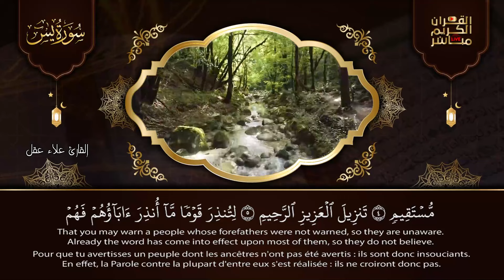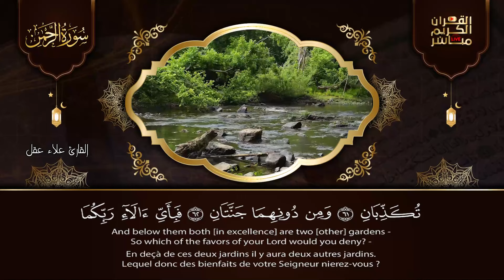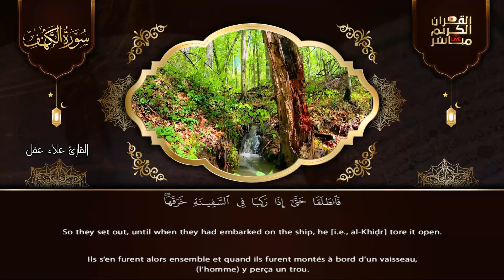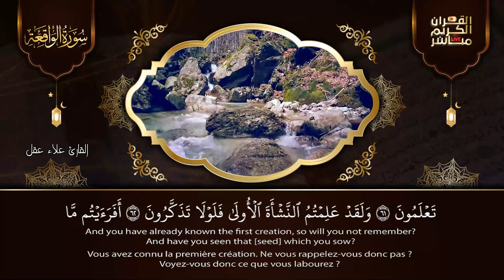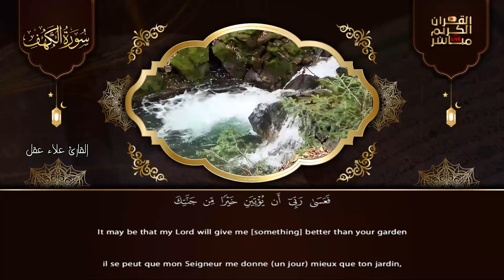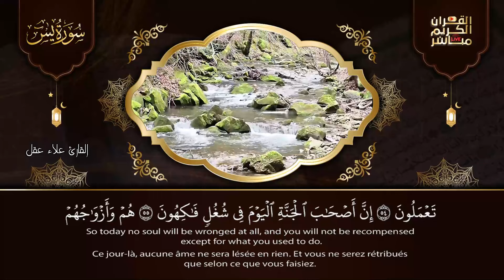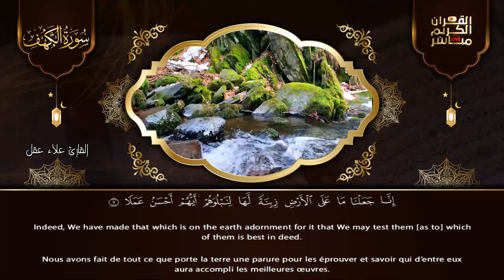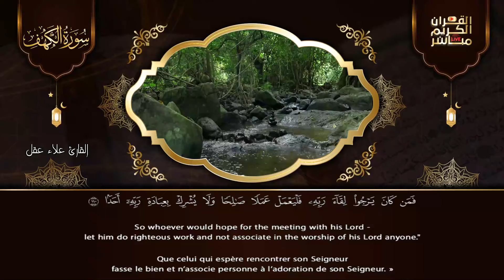رقية للبيت سورة الكهف، يس، الواقعة، الرحمن، الملك، الإخلاص، المعوذات - شفاء وبركة وحفظ من الشيطان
sourate Yasen,
surah Yasen,
surat Yasen,
Yasen,
sourat Yasen,
Yasen sourate,
Yaseen,
sourate Yasen,
Ya sen,
sourat Ya seen,
سوره يس,
sort Yaseen,
ياسين,
sourate,
سورة البقرة,
سوره البقره,
سورة يس,
صورة يس,
رقية المنزل,
رقية للمنزل,
رقية البيت,
رقية للبيت,
رقيه,
رقية,
الرقية,
الرقيه,
رقيه شرعيه,
رقية شرعية,
الرقيه الشرعيه,
الرقية الشرعية,
سورة ياسين,
سوره يس كامله,
سوره ياسيين,
تلاوة,
تلاوة هادئة,
القران الكريم,
القران الكريم,
القارئ علاء عقل,
علاء عقل,
سورة,
سوره,
ياسين,
الواقعه,
سوره يس كامله,
سوره ياسين,
تلاوة,
تلاوه,
تلاوة هادئة,
القران الكريم,
القرآن الكريم,
قران كريم,
قرآن كريم,
قران,
قرآن,
بصوت الشيخ,
الشيخ,
Sourate Ya-Seen,
Surat Ya-Seen Quran Recitation,
Quran Recitation,
Surah Yasin,
Surah Ar-Rahman,
Surah Al-Waqiah,
Surah Al-Mulk,
The Sovereignty,
tbarak,
Quran Roqya,
Quran Ruqyah Shariah,
Quran Ruqyah,
Quran Roqya,
Quran,
sura,
sourah,
sourat,
surat,
surah,
murattal,
Al-Baqarah,
quran karem,
quran karim,
Most Beautiful Recitation,
Beautiful Recitation,
Translation,